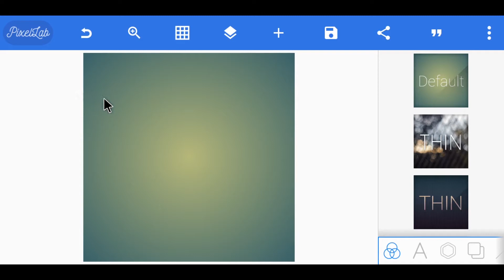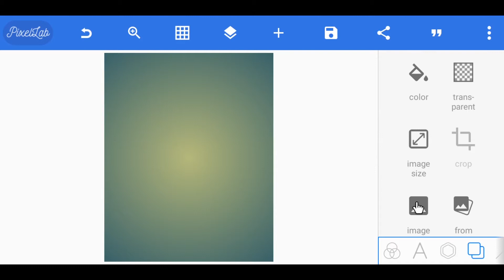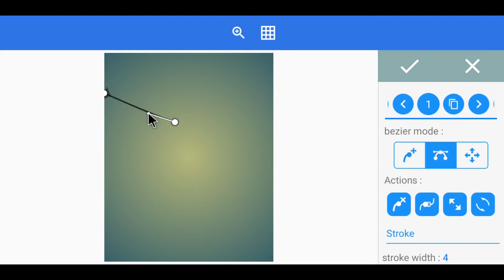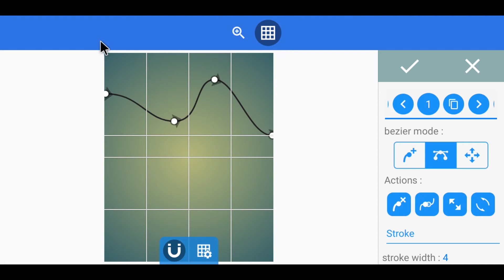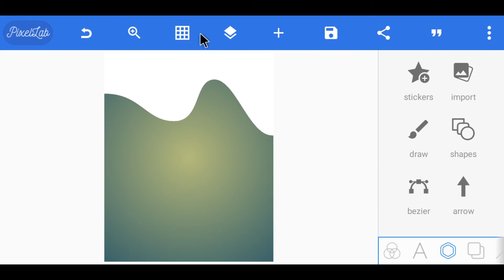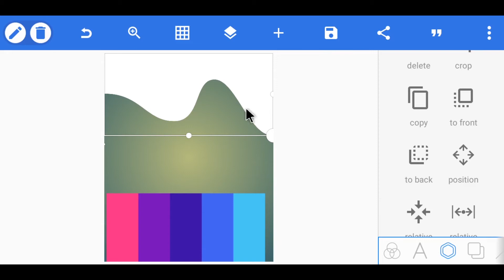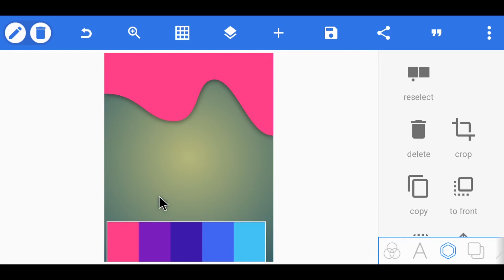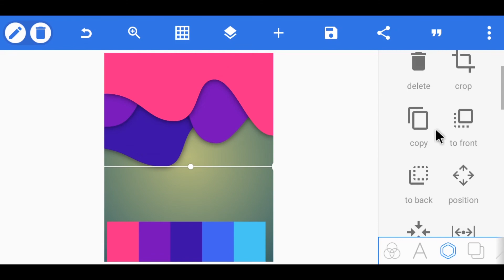Wave Background | Pixellab Tutorial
Hai teman teman selamat datang di Channel SpectrID,
oke jadi di video kali ini saya akan memberikan tutorial tentang cara membuat Wave Background Di Pixellab.

Merek Handphone Redmi 6A
- RAM 2 GB
- Penyimpanan 16 GB

Aplikasi edit video ini :
- Adobe After Effect CC 2017
- Adobe Premire Pro CC 2017